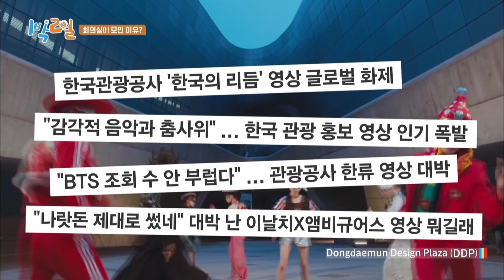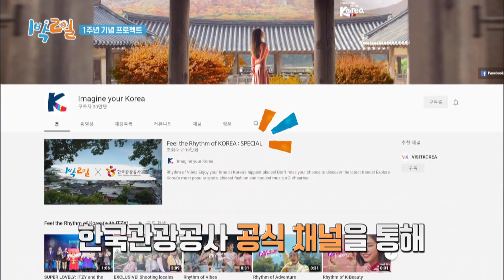How many countries our show is being aired in? (2 Days & 1 Night Season 4) | KBS WORLD TV 201129